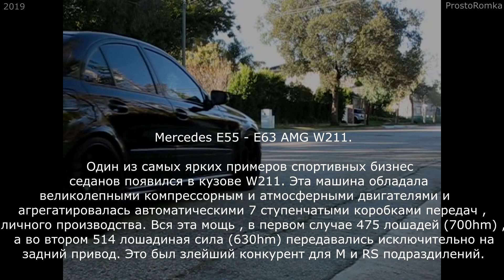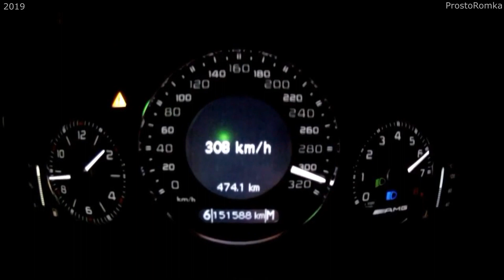Mercedes E55 - E63 AMG W211 ! Знаменитые и очень яркие авто ! Часть 14 !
Музыка : Drop G, Tom Boye, VARGENTA & Labi Ramaj - All We Want (Feat. Micah Martin)

Дорогие мои друзья , хочу сказать Вам всем , огромное спасибо что Вы посетили мой канал и по желанию здесь оставили любые Ваши коменты.
Если у Вас есть какие нибудь предложения , пишите мне на мою почту.